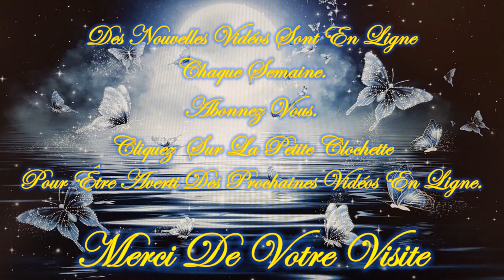15 Janvier 2024 💥FLASH Guidance!💥 Quel message veut on vous faire passer? Viens vite le découvrir.